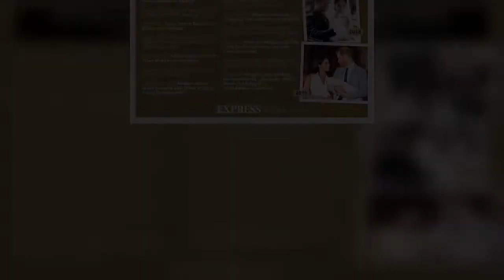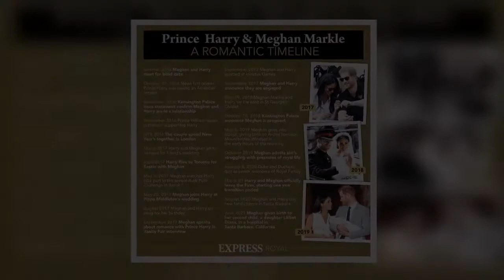Prince Harry's 'luscious locks' on Time cover joked about: 'Looks airbrushed!'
Two weeks ago Harry and wife Meghan Markle were named among the world’s 100 most influential people by Time, and featured on the iconic magazine’s cover. The American publication released the edition on Harry’s 37th birthday, showing the Duke of Sussex standing behind Meghan with his arms on her right shoulder. Meghan, who is wearing a crisp white shirt and tailored white trousers, also appears to have made a subtle tribute to Diana by wearing a gold Cartier Tank Francaise that belonged to the Princess of Wales.    Time CEO and editor in chief wrote in a letter to readers that Harry and Meghan have “catalysed essential conversation on topics from mental health to misinformation.” Photograph  ...